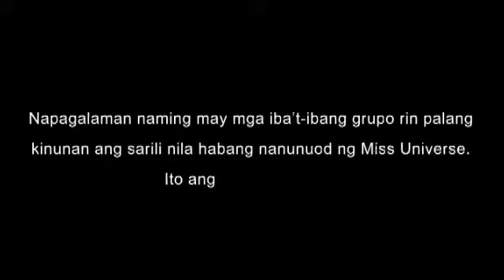We love you Venus Raj! - Superbonngg and BA Supershow!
Four dudes, four lolos, and four closet gay men's shocking reactions over Maria Venus Raj's inclusion in Miss Universe's Top 15!